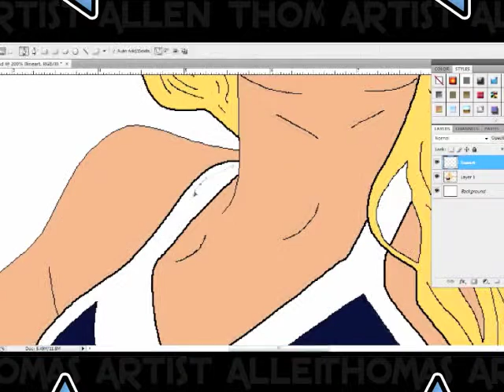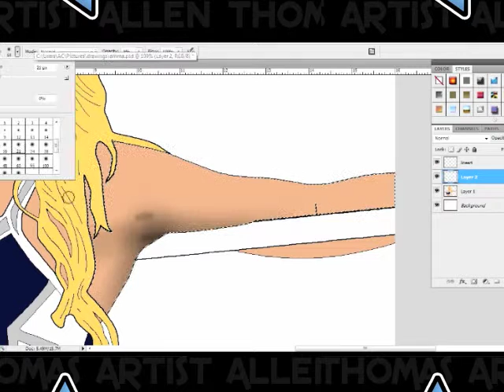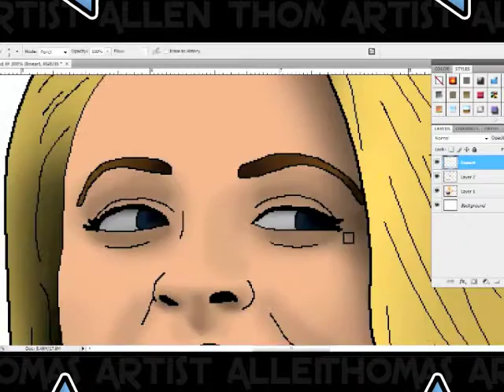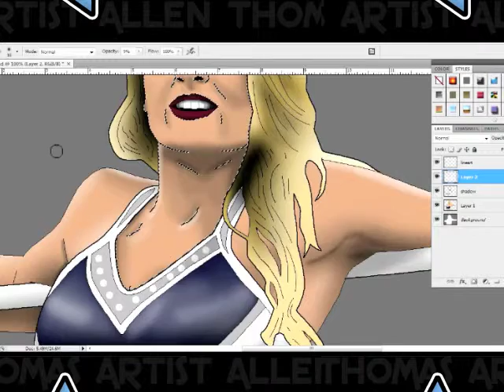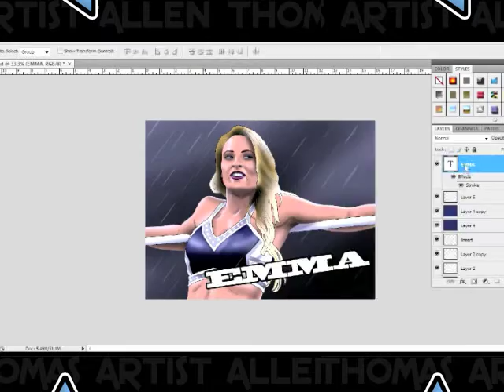Emma Speed Painting